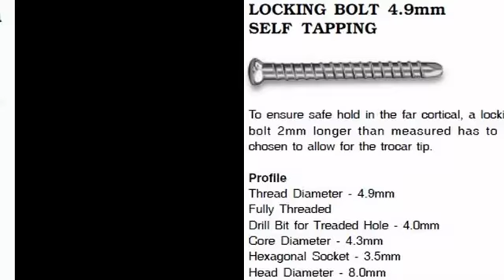Interlocking Nails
Interlocking Nails - Stainless Steel & Titanium
SIMPLIFIED UNIVERSAL TIBIAL NAIL
DIA:- 9.0MM , 10.0MM , 11.0MM, 12.0MM
SIMPLIFIED UNIVERSAL FEMORAL NAIL
DIA:- 9.0MM, 10.0MM, 11.0MM, 12.0MM, 13.0MM, 14.0MM
UNIVERSAL MEDULLARY TIBIAL NAIL, LOWER END DISTAL HOLE
DIA:- 9.0MM, 10.0MM, 11.0MM
LENGTH:- 260MM, 280MM, 300MM, 320MM, 340MM, 360MM, 380MM, 400MM, 420MM
UNIVERSAL MEDULLARY FEMORAL NAIL, LOWER END DISTAL HOLE
UNIVERSAL MEDULLARY TIBIAL NAIL
UNIVERSAL MEDULLARY FEMORAL NAIL
LENGTH:- 320MM, 330MM, 340MM, 345MM, 360MM, 380MM, 400MM, 420MM, 440MM
PFN- PROXIMAL FEMORAL NAIL
LENGTH:- 240MM
SET SCREW
END CAP
CANNULATED BOLT- 7.5MM DIA. - FOR PFN & RECON NAILS - S.S.
END CAP
FOR DELTA TIBIAL NAIL
FOR DELTA FEMORAL NAIL
DELTA RECONSTRUCTION NAIL
DIRECTION:- RIGHT & LEFT
LENGTH:- 340MM, 345MM, 360MM, 380MM, 400MM, 420MM, 440MM, 460MM
DELTA TIBIAL NAIL -A, LOWER END DISTAL HOLES / STANDARD DISTAL HOLE
DELTA FEMORAL NAIL -A, LOWER END DISTAL HOLES / STANDARD DISTAL HOLE
ENDERS NAIL
DIA:- 3.5MM, 4.0MM, 4.5MM
STN- SOLID TIBIAL NAIL S.S.
DIA:- 8.0MM
UTN- UNREAMED TIBIA NAIL - SHORT BEND
DIA:- 8.0MM
SEALING SCREW
IMSC -SUPRA CONDYLAR NAIL
HOLES :- FIVE  HOLES  &  MULTIPLE HOLES
DIA:- 10.0MM, 11.0MM, 12.0MM, 13.0MM,
LENGTH:- 150MM, 210MM, 250MM, 310MM
END CAP FOR IMSC NAIL
UHN- UNREAMED HUMERAL NAIL
TYPE:- SOLID  &  CANNULATED
DIA:- 6.7MM, 7.5MM
LOCKING BOLT 4.9MM, SELF TAPING
LENGTH:- 24MM - 100MM
LOCKING BOLT 3.9MM, SELF TAPING
LENGTH:- 20MM - 60MM
LOCKING BOLT 3.4MM, SELF TAPING
LENGTH:- 20MM - 60MM
END CAP FOR UHN NAIL
LENGTH:- 0MM, 5MM, 10MM, 15MM
UNREAMED DELTA TIBIAL NAIL LOWER END DISTAL HOLE
DIA:- 8.0MM, 9.0MM
LENGTH:- 260MM, 280MM, 300MM, 320MM, 340MM, 360MM, 380MM, 400MM
KUNTSCHER CLOVERLEAF NAIL
KUNTSCHER CLOVERLEAF NAIL - BEND FOR TIBIA
DIA:- 9.0MM, 10.0MM
SQUARE NAIL FOR RADIUS
DIA:- 1.5MM, 2.0MM, 2.5MM, 3.0MM, 3.5MM, 4.0MM
SQUARE NAIL FOR ULNA
RUSH NAIL
DIA:- 2.0MM, 2.5MM, 3.0MM, 3.5MM, 4.0MM, 5.0MM, 6.0MM

TITANIUM ELASTIC NAIL
DIA:- 2.0MM, 2.5MM, 3.0MM, 3.5MM, 4.0MM
LENGTH:- 440MM